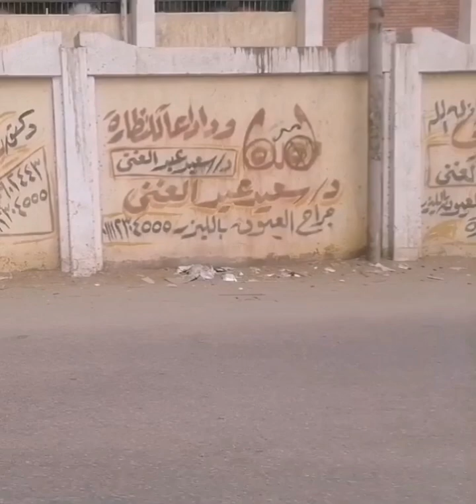جولة فى مدينتى الجميلة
جولة في مدينتي الجميلة
جولة في السنبلاوين